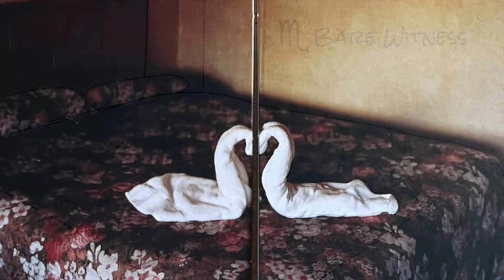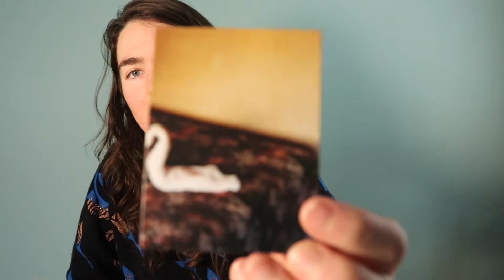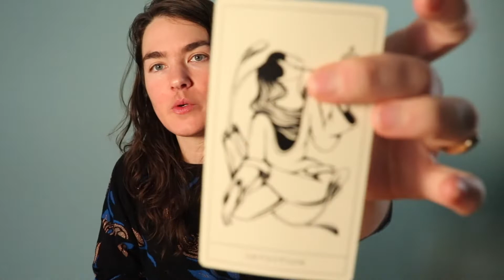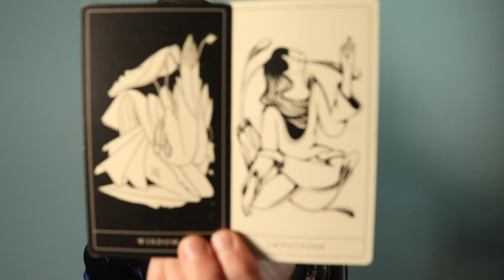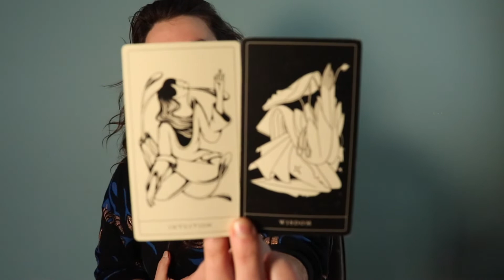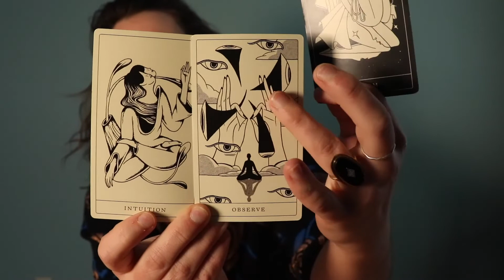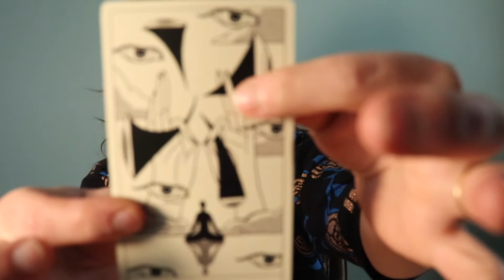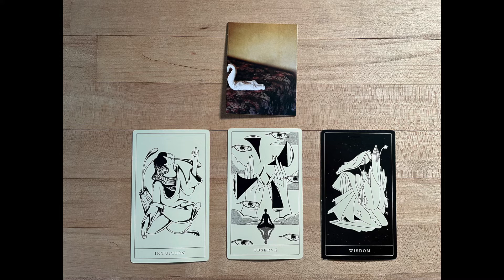Scorpio: Bare Witness {Preview}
Watch your full reading and explore your shift in The Shifting Space {Beta} Doors to the Beta Phase of the space close Wednesday, April 20th, 2022!

This reading was recorded in February 2022.

Decks Featured: Photo Memory Cards, Poesis Oracle, The Dark Exact Tarot, The Postcards from the Liminal Space